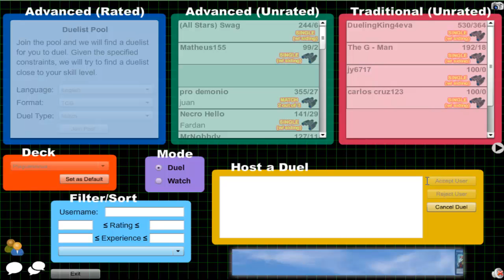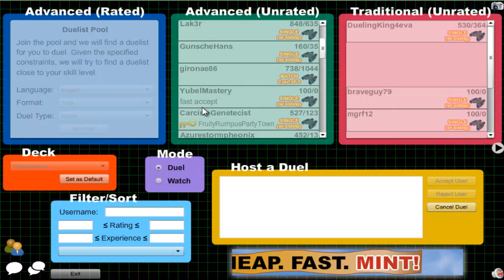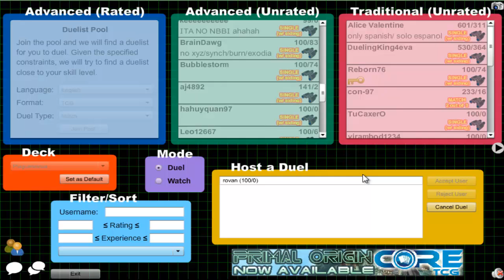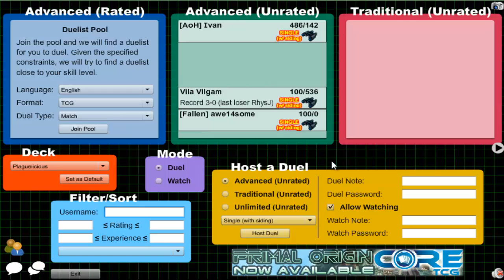Vitamin Y (Forever) Episode 236: Plaguelicious Yubel #34